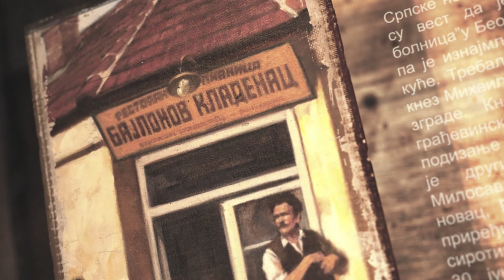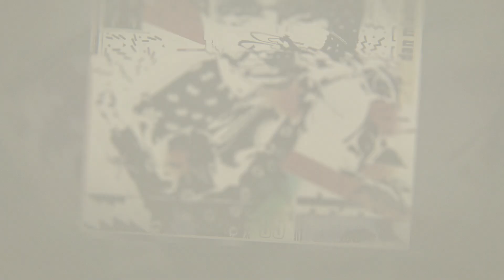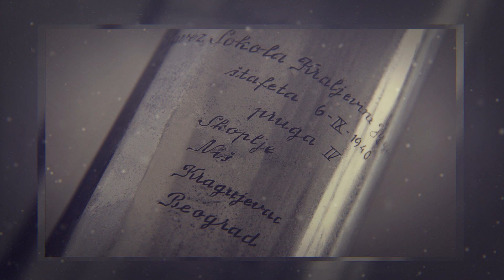Приче о Београду 3 - Штафета младости и соколски слет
Приче о Београду 3

Епизода 16 – Штафета младости и соколски слет

По мотивима књиге Горана Весића.

Илустрације: Небојша Ђурановић
Текст читао: Светислав Буле Гонцић
Компонована музика: Golden Tree Studio
Продукција: Showcase

Забрањено умножавање и дистрибуција без дозволе!